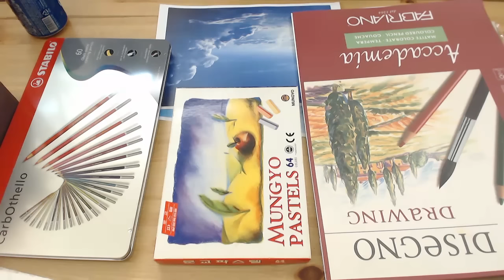파스텔 기초 - 재료의 이해 (국산 파스텔, 문교 64색)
기초 강좌 하기로 해놓고 제대로 준비 못해서 죄송해요.
재료의 특성상 보여드리지 못한 다른 파스텔 테크닉들은 다음기회에 더 보여드릴께요.
찰필 활용, 덧칠하기, 수채파스텔, 연필파스텔과 색연필 세부묘사 등등 더 다양한 파스텔 활용법이 남아있습니다! '-'b